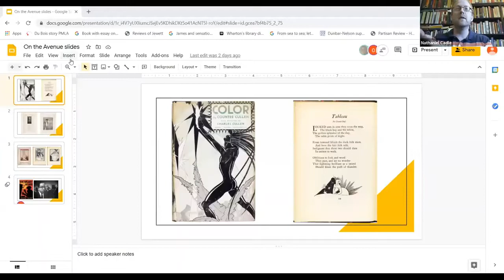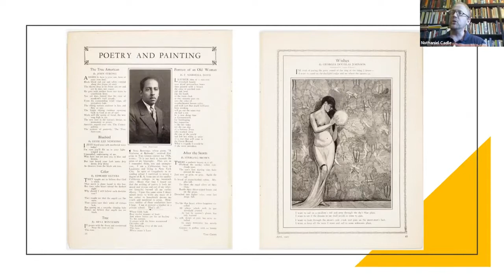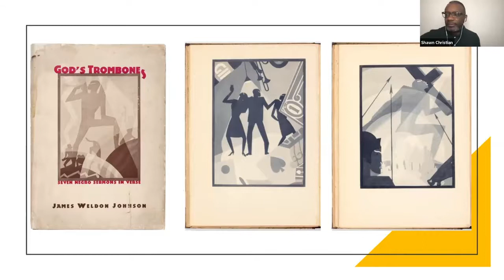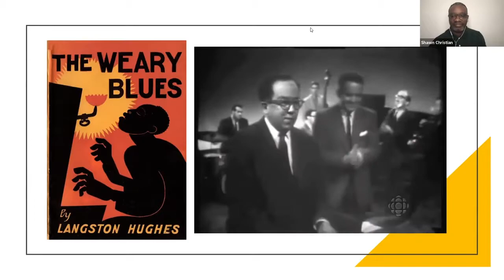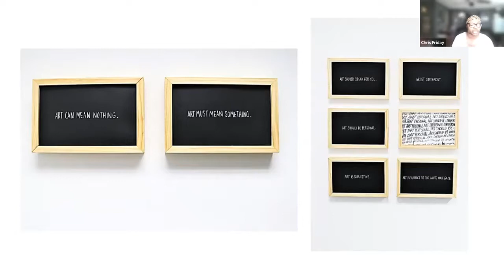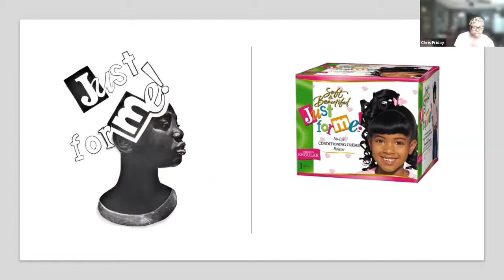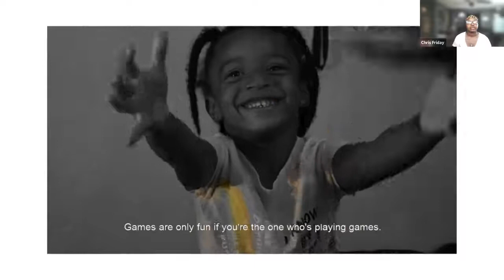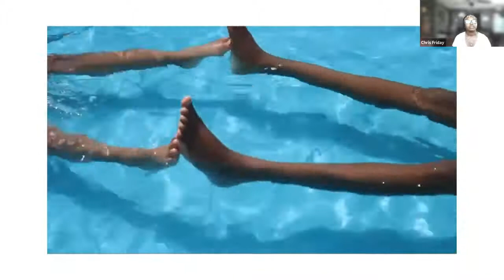On the Avenue: Words Matter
5:00PM

FIU’s three Washington Avenue-based SoBe arts outposts are back online for National Poetry Month! Hosted by Jewish Museum of Florida, Miami Beach Urban Studios, and The Wolfsonian, the informative series continues with an edition that sheds light on poetry’s historical and contemporary influences.

Speakers include: Deborah Briggs, The Betsy’s VP of arts, spotlighting a new translation of work by Hyam Plutzik; FIU Religious Studies professor Tudor Parfitt, sharing remarks followed by a reading by poet Howard Camner; FIU English faculty Nathaniel Cadle and Shawn Christian, talking about Harlem Renaissance poetry publications; and FIU MFA alumna Chris Friday, who will share insights into her mixed-media, text-based practice.